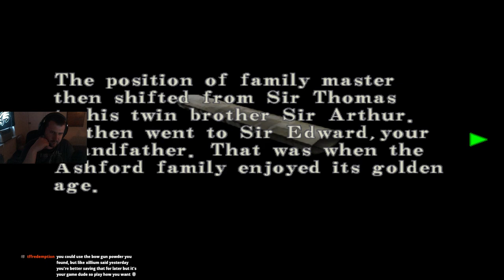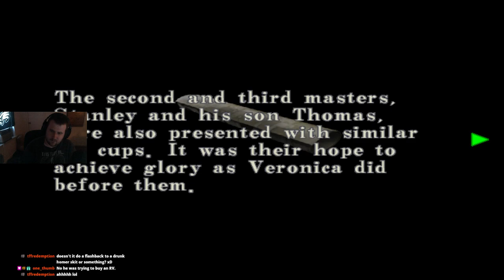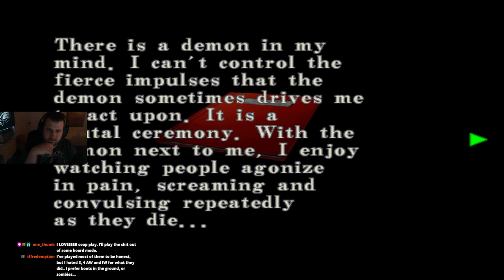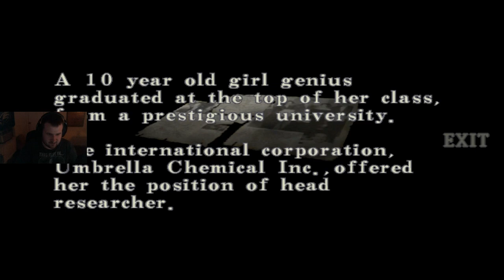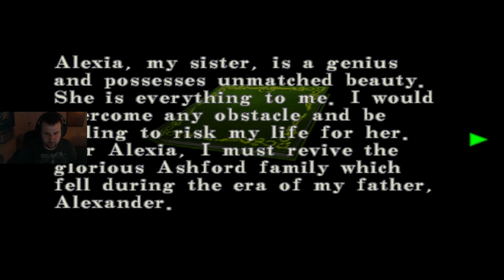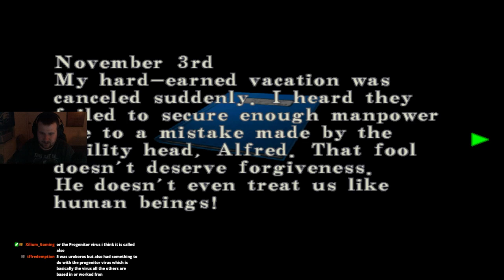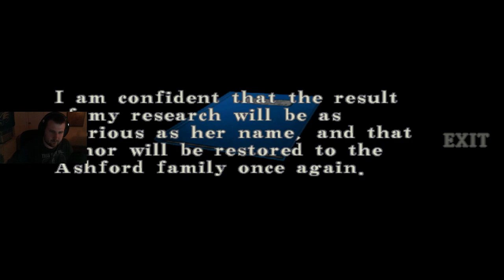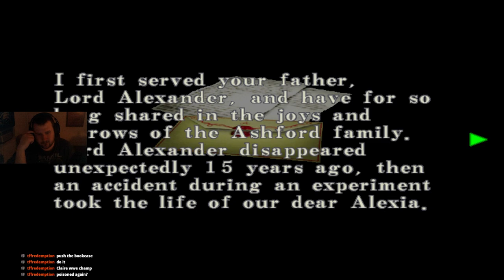This Game Is Going Downhill Fast! | Resident Evil Marathon (#11)